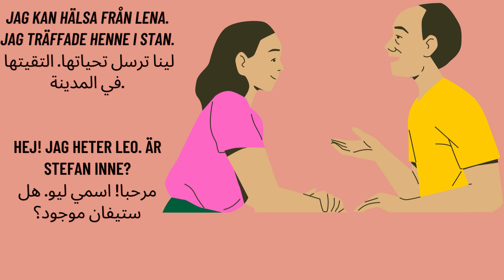Hälsa till och hälsa från. سلام من شخص والى شخص